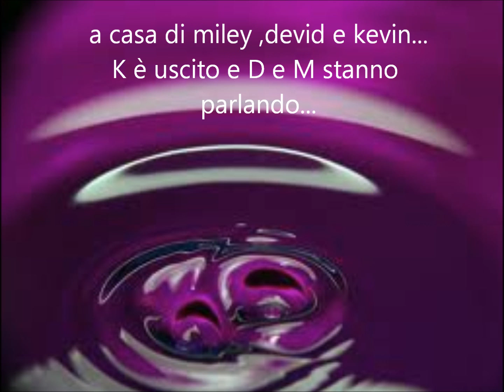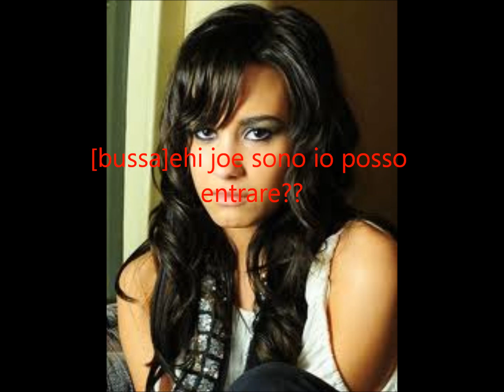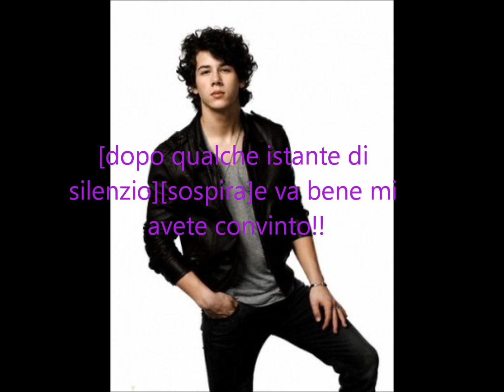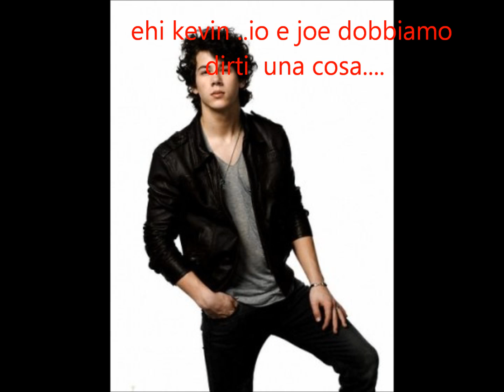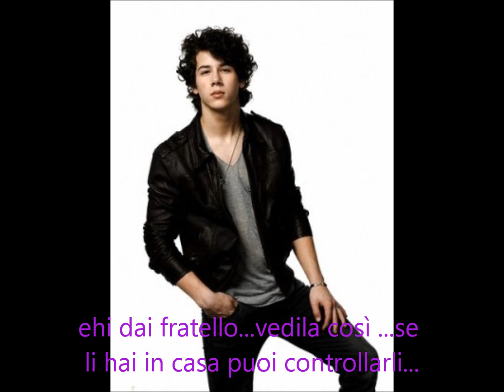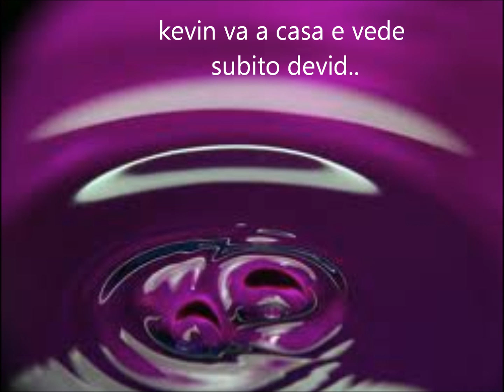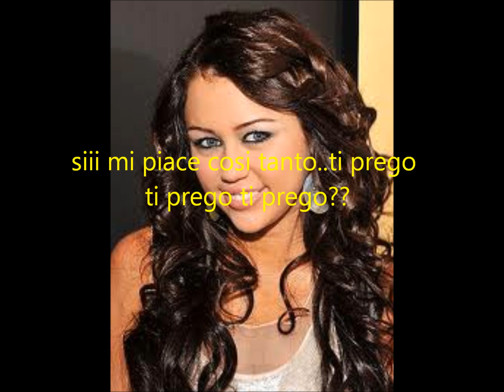give love a try (jemi and nelena story episodio6.wmv